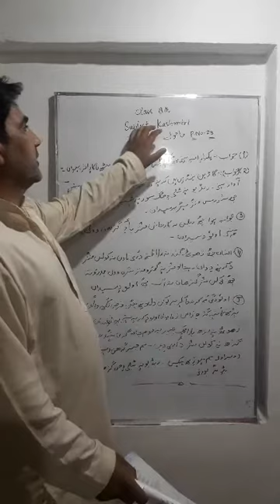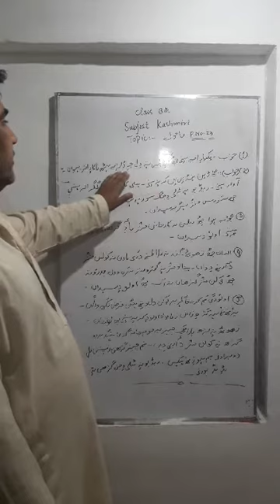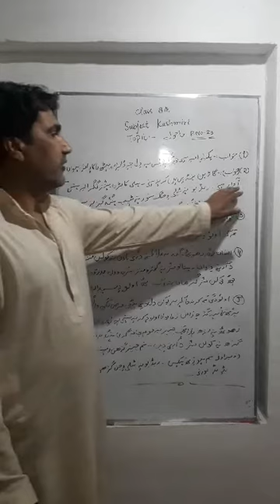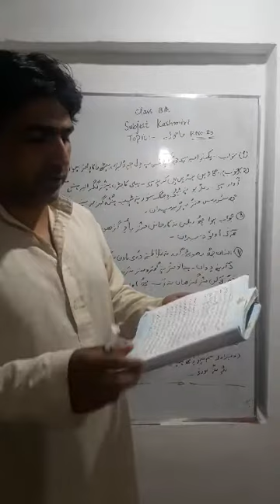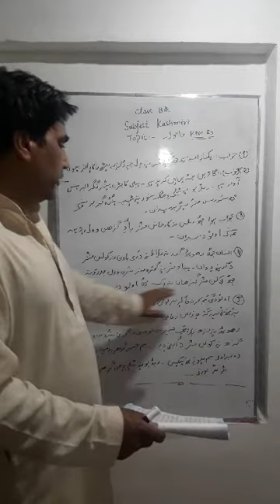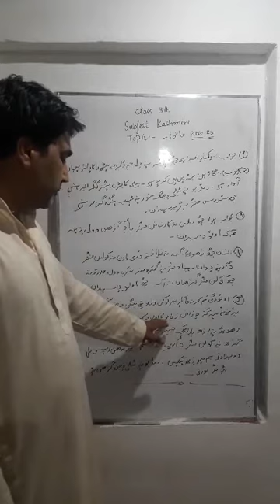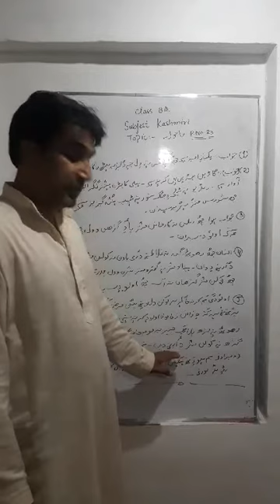CLASS 8TH KASHMIRI TOPIC ENVIRONMENT (MAHOOL)PAGE NO. 23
BHAT RIYAZ